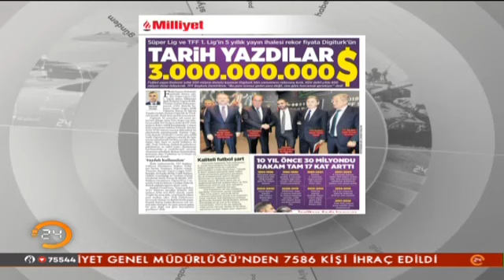Zeliha Saraç ile Analiz Sentez (22.11.2016)